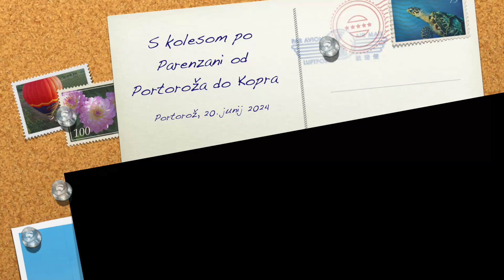S kolesom po Parenzani od Portoroža do Kopra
Kolesarjenje po slovenski obali: Po Parenzani od Portoroža do Kopra
20. junij 2024